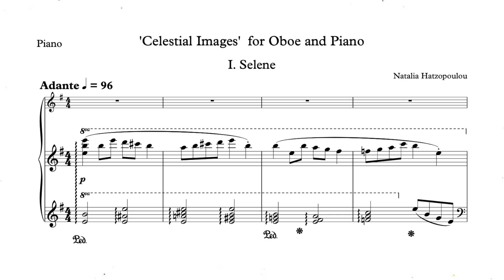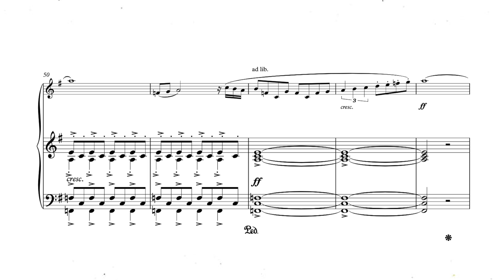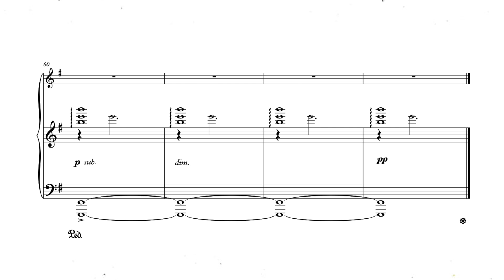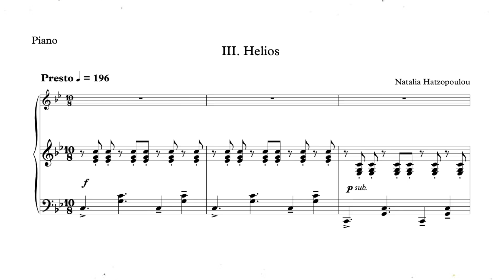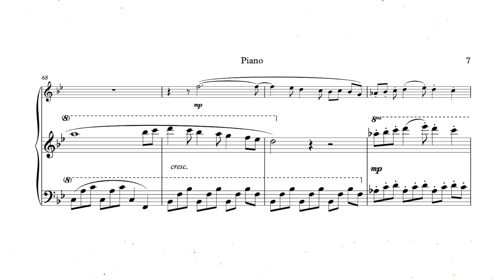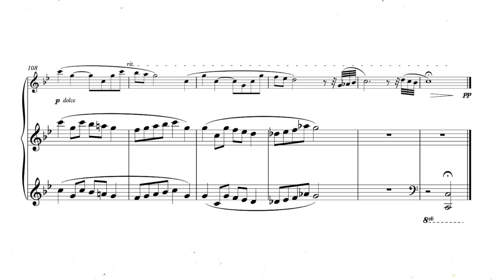Natalia Hatz: Celestial Images (for oboe and piano) [ Score Video ]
I. Selene         00:00
II. Augerinos  03:04
III. Helios        05:31
Credits:           09:07

Composed and Arranged by Natalia Hatz (Natalia Hatzopoulou)
Oboe: Stella Athanasiou
Piano: Natalia Hatz
The piece received the First Prize Composition Award at the first 'Aigio Music Festival' 2023
Recorded at Subways Studios, Athens 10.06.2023

ⓒNATALIA HATZ 2023